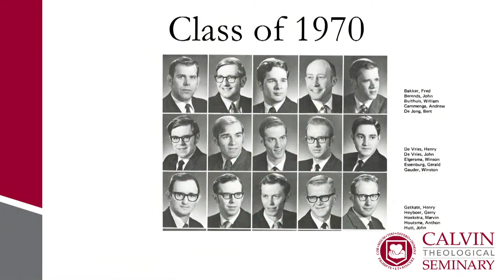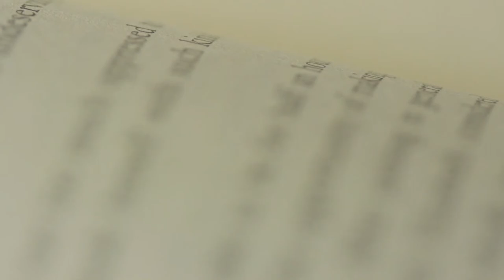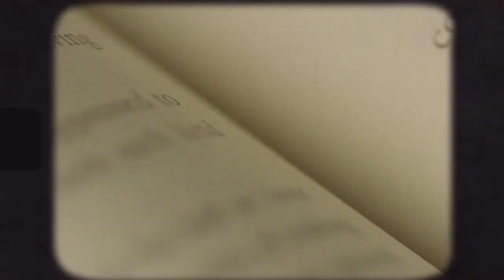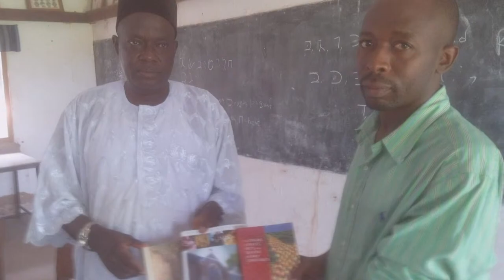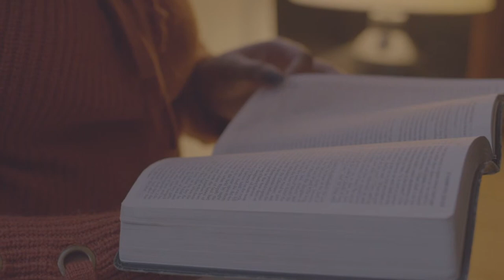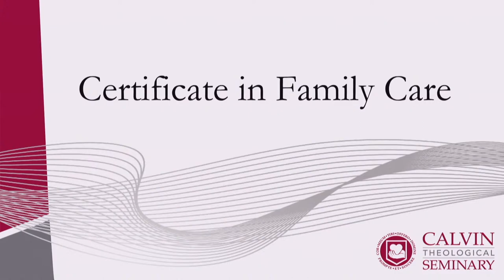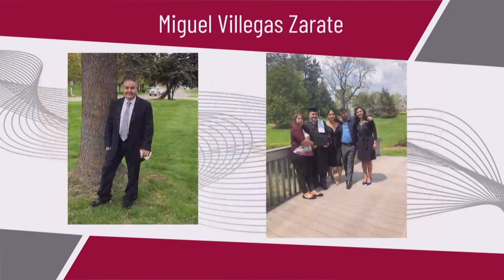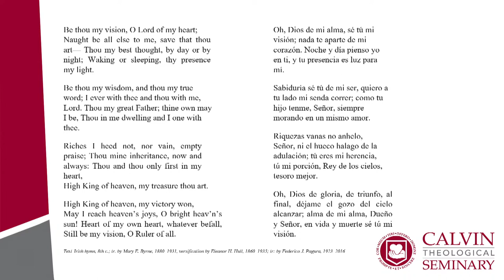Calvin Theological Seminary Commencement 2021